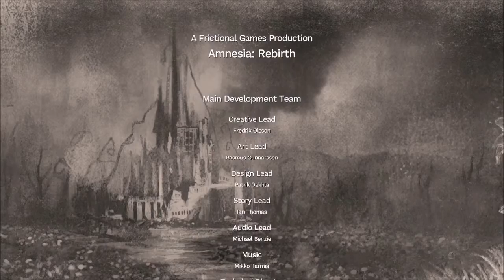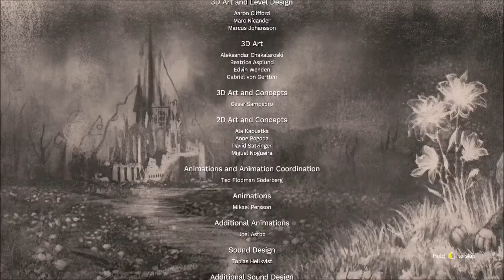Complete in Box Plays - Amnesia: Rebirth - Part 9 - FINALE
And we have arrived at the end of Amnesia: Rebirth. I have to say, I enjoyed this one --- as we mention on the video, I don't think it's quite as good as SOMA, but it's definitely a very quality game, and one that's worth a purchase if you're a fan of Frictional Games.

All things considered, I think we chose the ending that best suited this game --- can't leave without taking some good old-fashioned revenge!

Thanks very much for watching - we might play some of the Penumbra games sometime in the future!